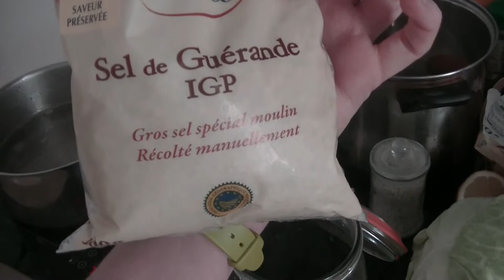La Lacto-fermentation 🏺✨🧚‍♀️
Amateur, ou avisé, curieux ,ou  jardinier , as-tu déjà pensé a réaliser des conservent? et pas n'importe lesquelles ! ici je parle de lacto-fermentation !

Sans être médecin, ou nutritionniste, je m'avance à vous   partager avec mon expérience et compréhension de ce sujet ,une méthode de conservation, et recette alimentaire ancestrale qui je pense peu contribuer à préservé , amélioré un confort digestif et/ou gustatif à bon nombres d'entre nous !

Et Puisque La Médecine commence  dans nos assiettes ... entre autres 😉✨🌷YOUPIIIII Amusons-nous !

-Ah oui j'oublié , il est possible aussi qu'il faille ajouter de l'eau durant le processus , par exemple aujourd'hui je constate que les légumes en on bu une partie le lendemain. Je l'ai pas faite bouillir comme dans la première partie. (j'ai juste ajouté de l'eau du robinet dé-chloré ( de l'eau qui est resté dans un récipient 24h après sa sortie du robinet)
- La température ambiante accélère la lacto-fermentation, + il fait chaud et + sera rapide et un goût prononcé.
l'idéal (selon les préférences de chacun!) est un endroit sec abris de la lumière , entre 15 et 17°
pour moins de goût acide prononcé , dans ce cas mettez le plutôt au frais .

Fête vos essais 😉  A Vous de jouer ✌😎🎁🤠héhé

Gratitude à Tous ✨🙏🌈